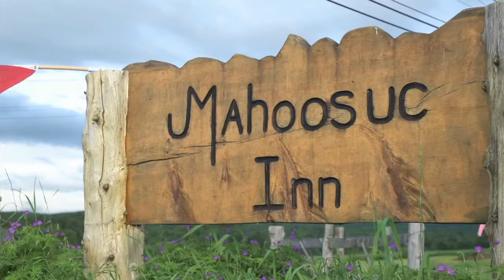Androscoggin River Northern Forest Canoe Trail on Facing Waves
Mahoosuc Outdoors is located directly on the Androscoggin River and the NFCT! Come visit us for some fun!